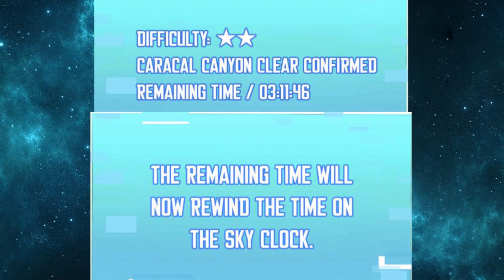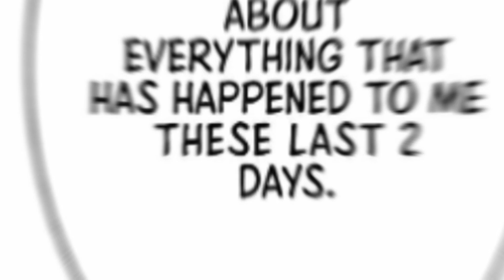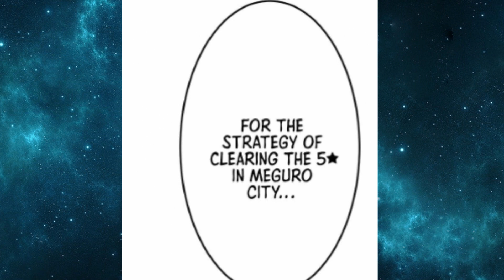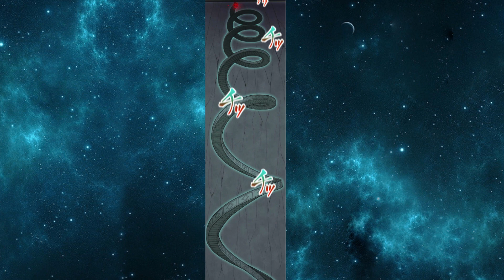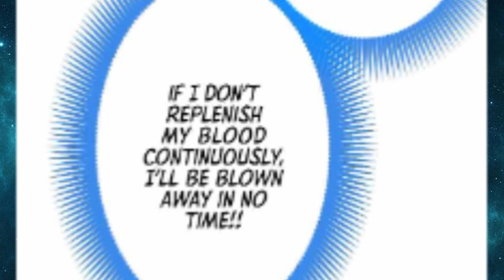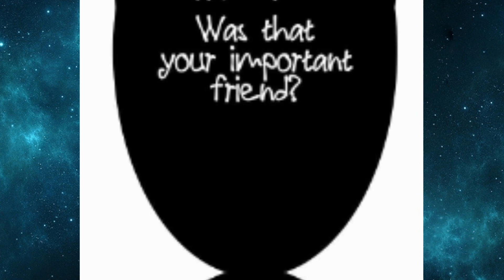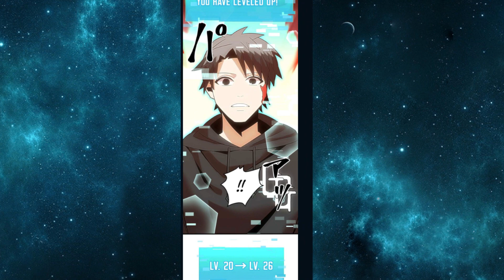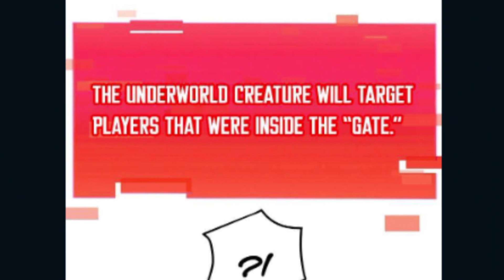Part(2&3) A Boy who was bullied but He received An Overpowered Skill And Became A God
Ariake Subaru, the main character, faced bullying and was designated as a 'Rainbow' player, a unique rank. Gaining the power to manipulate blood altered his life entirely. Engaging in daily battles, he rises to the title of 'Savior,' destined to rescue a different world, fighting its remarkable creatures. This tale, crafted by an emerging production team, unfolds as a contemporary battle fantasy.

This channel doesn't not own any art work. It is officially entitled to its original owner of this manhwa.